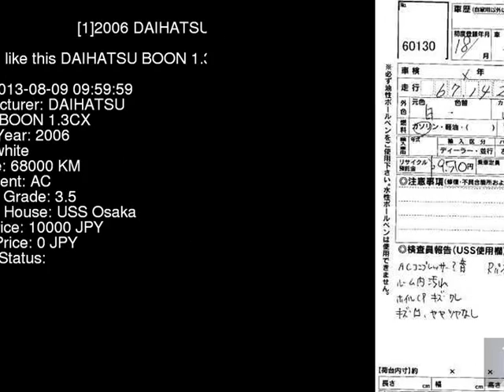2006 DAIHATSU BOON 1.3CX M301S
the Authority on JDMs since 2007!  . Details on this car from auction in Japan